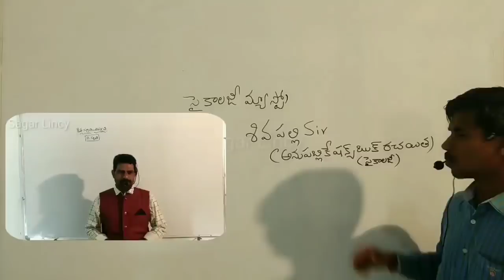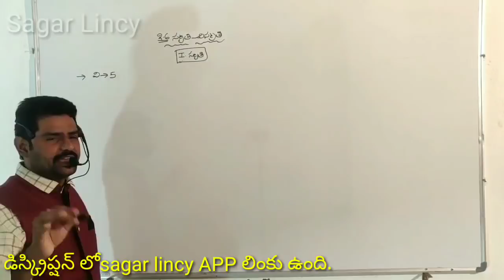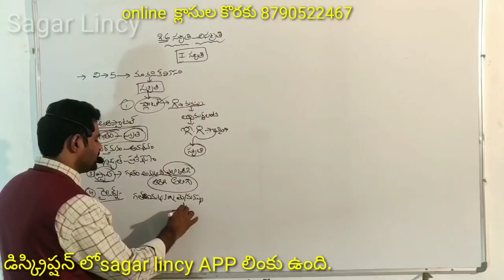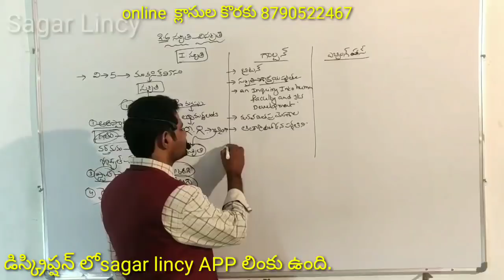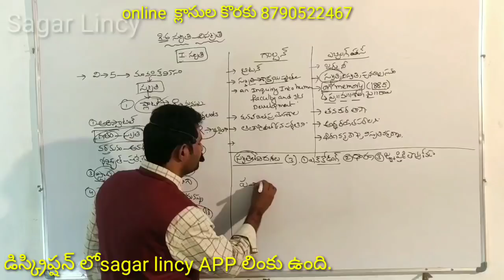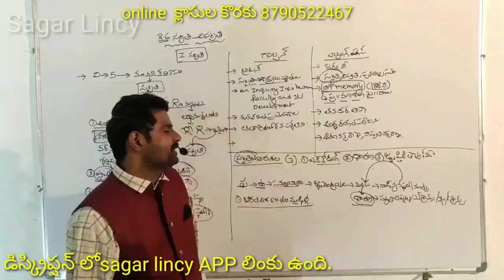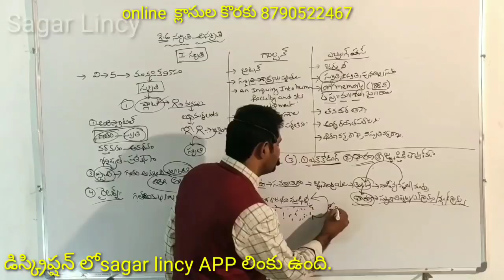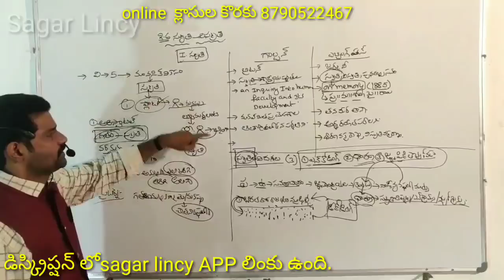సైకాలజీ( స్మృతి-విస్మృతి... స్మృతిలోని దశలు)1mark కంపల్సరీ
సైకాలజీ మాస్ట్రో, శ్రీ అను పబ్లికేషన్ బుక్ రచయిత శ్రీ శివ పల్లి గారు

APP LINK